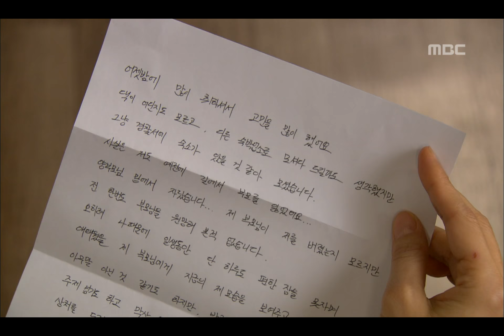Park Jung-geum, Heavenly Beauty, 2회, EP02, #09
Park Jung-geum, Heavenly Beauty(천하일색 박정금), 2회, EP02, 2008/02/03, MBC TV, Republic of Korea

정금에게 자신의 사연을 털어놓고 위로하는 경수